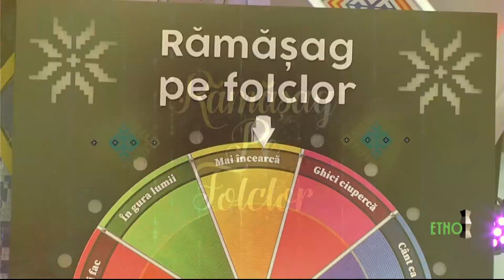Ramasag pe folclor 8 iunie 2020